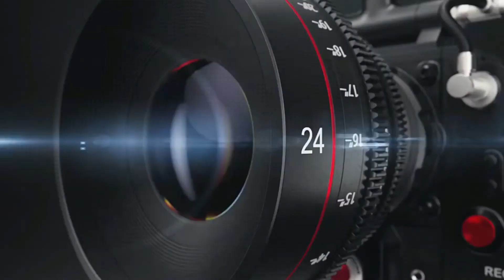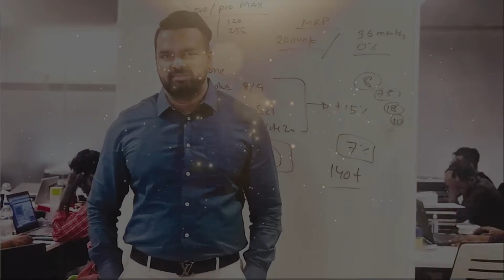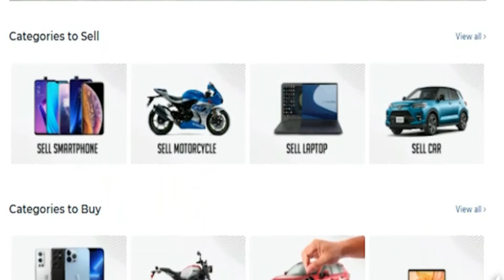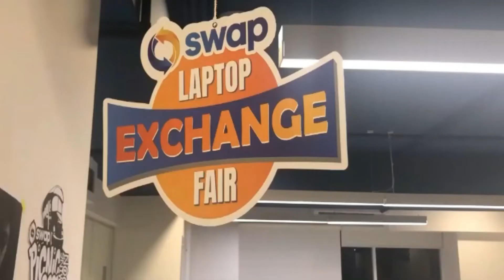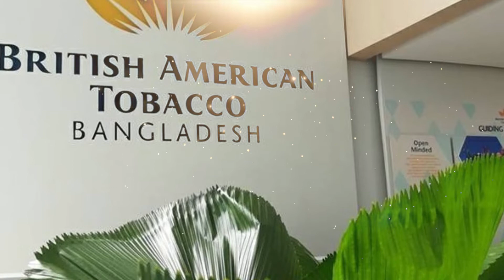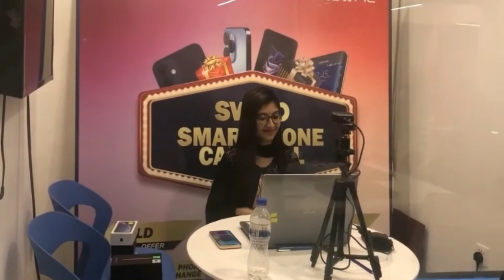পুজি ছাড়াই ব্যবসা শুরু করার উপায় | কত ধরনের ব্যবসা করা যায় | Uddokta | Swap | Durdrisso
পুজি ছাড়াই  ব্যবসা শুরু করার উপায় | কত ধরনের ব্যবসা করা যায় | Uddokta | Swap | Durdrisso. The online platform 'Swap' buys these old devices left at home at a fair price. The company also sells these devices online for a specific price. As a result, the unused device does not cause environmental pollution. In this way, Swap has got success by trading old products. Besides mobiles and laptops, motorcycles and cars are also traded in this way. Hopefully, today's video will be motivational for you to become an entrepreneur. I have highlighted all these stem factories on our YouTube channel "Durdrisso". However, our arrangement is completely imaginary And collected. So if for some reason the content of today's event coincides with someone's life, we will not be at all responsible for it. Because our organization is for entertainment only. But we are sincerely sorry for that. I hope you like it. Dear viewers, here is a list of some of the videos we have hosted on our channel and plans to host more in the future : - Bangla motivational video, Bangla motivation, Bangla motivational speech, Bangla motivational quotes, Bangla motivational story, Bangla motivational channel, Bangla motivation care study tips, Bangla motivational video mix tips, motivation, Bangla motivation official, life-changing video, life changing motivational video bangla, motivational speech Bangla, motivational speech Bangla study,oxygen motivation study Bangla, thepowerpill, pifingersmotivation, bongmotivation, Easylife, Rsmotivationbangla, boniamin, business ideas bangladesh,asar alo, niras na howar upay, how to succeed in life motivation, how to succeed in life in Bangla, how to succeed in life in Bangla, success never end, sofolota, success never end the meditation, sofolotar bani bangla, bikkhato ukti bangla,hotas na howar upay , borolok howar upay, dhoni howar upay, smart howar upay,success man story,job pawar upay, gorib theke borolok, taka jomanor upay, happy tips, motivational tips for success, success quotes, motivational quotes, motivation, education, update news, viral news and random videos We hope you like it. This is not about to Hurt anyone or Any organization. Thanks for staying with us…

 @Bogurar Adda
 @Bogura Network
 @Great Indian Comedy
 @BANGLA COMEDY
 @Bangla Comedy
 @Hossain Tech
 @Elias Hossain
 @Team with Susmoy
 @News BD
 @Oxygen Motivation
 @প্রহেলিকা
 @Sapan Ahamed
 @Secret of Health and Beauty
 @Success Window

Note: All the information, images, and clips are collected from different sources, but our own voices have been used in the information statement.